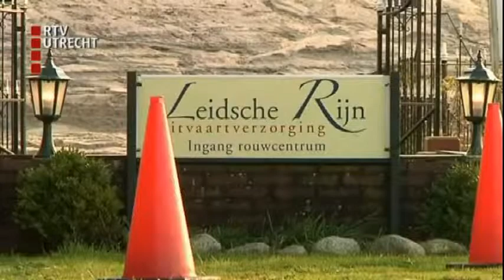uvlr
De dood, iedereen krijgt er vroeg of laat mee te maken. Maar wat komt er allemaal bij kijken als een geliefde overlijdt? En hoe is het als je weet dat je niet meer zo lang te leven hebt?